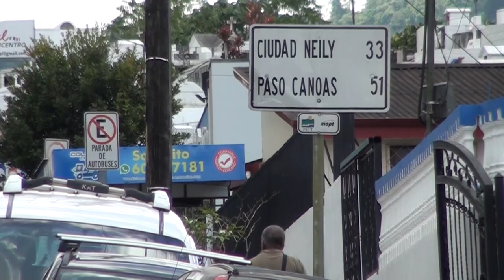La Municipalidad de Coto Brus apunta a un centro de clasificación de residuos valorizables